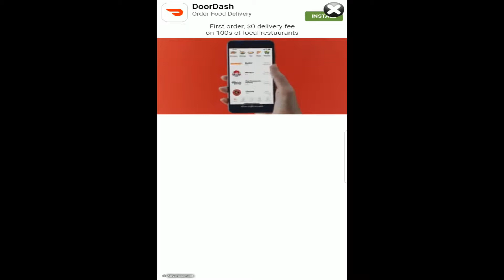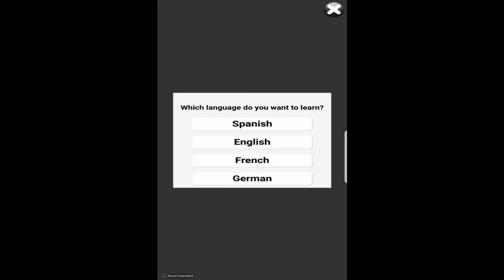Rival Knights for Android Part 2 - Hating Advertisements - Gnomes and Earls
So, I recently got a new phone (Various reasons as to why) and I wanted to try out some old games I used to play on previous devices. One of them being Rival Knights. This Jousting game was one of my favorites a few years ago and I wanted to bring it to the channel and see what you folks would think about the game as well.

This would be the second installment of Rival Knights for the channel.

I also want to apologize for the extra sound you may hear while watching the video. I was doing my laundry and recorded while the washer/dryer was going.

Due to the demand of my new Job, I can no longer post videos on a weekly or biweekly form. However, I don't want to stop making videos, it'll just be less often. Please forgive me. We all can relate. We all have jobs and school and other life things that prevent us from doing fun hobbies. Thank You for Understanding.